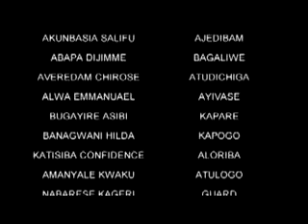Anemaana 2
Anemaana is a local dramma in Kasem, a language spoken by section tribe in the Northen part of Ghana; this is a local movie Directed and Shot by Kampoe A Desmond.

Dont forget to subtscribe for more